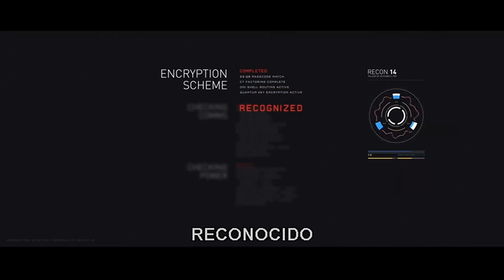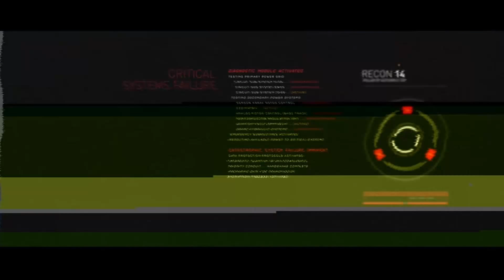Segundas Historias: Reconocimiento 14 [Español Latino] - Material Extra